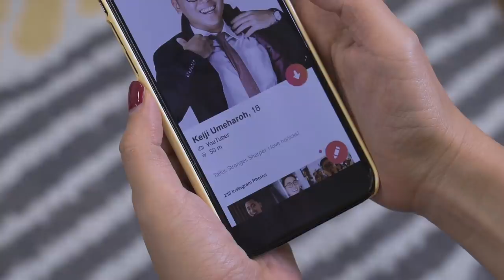My friend Is A Ghost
Don't worry, it's just Keiji.

Starring:
Keiji @Umeandhara